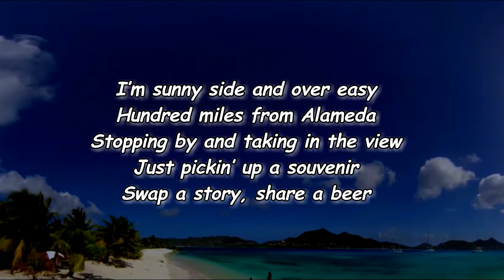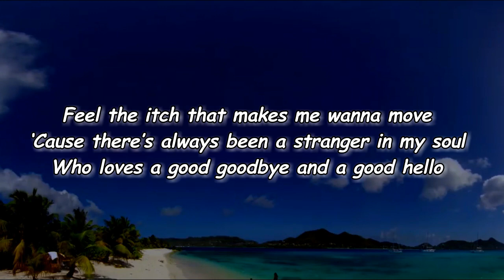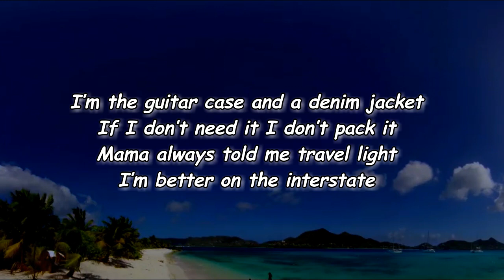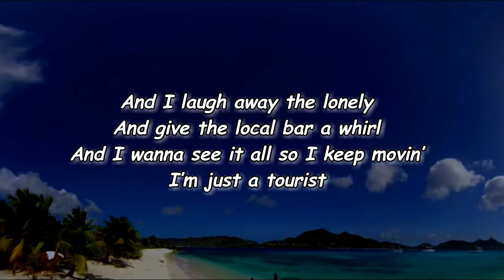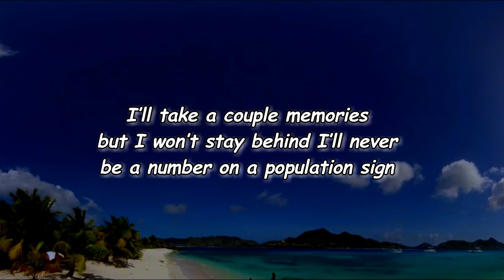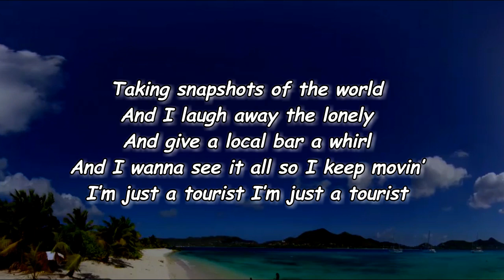Miranda Lambert - Tourist (Lyrics)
Tourist Lyrics:

I’m sunny side and over easy
Hundred miles from Alameda
Stopping by and taking in the view
Just pickin’ up a souvenir
Swap a story, share a beer
Feel the itch that makes me wanna move
‘Cause there’s always been a stranger in my soul
Who loves a good goodbye and a good hello

I’m just a tourist
I don’t know where I belong
It might sound foolish
Yeah, but nowhere feels like home
So I roam from town to town
Taking snapshots of the world
And I laugh away the lonely
And give a local bar a whirl
And I wanna see it all so I keep movin’

I’m the guitar case and a denim jacket
If I don’t need it I don’t pack it
Mama always told me travel light
I’m better on the interstate
I’ll hitch a ride or take a train
Always one more postcard I can write
I guess Hohenwald is my hometown for now
I'll sit a spell but I won’t hang around

‘Cause I’m just a tourist
And give the local bar a whirl

I’ll take a couple memories but I won’t stay behind
I’ll never be a number on a population sign

Mighty nice to meet ya
See you when I see ya

Lyrics to Tourist